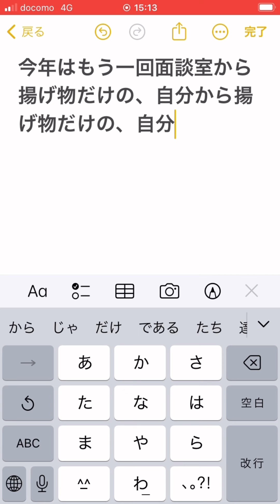【検証】気になる予測変換ワードで人生変わる？